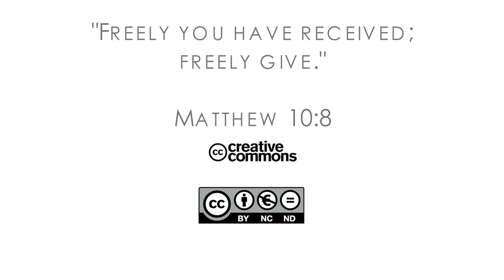18Q01 / 03 Субботы без мультфильмов